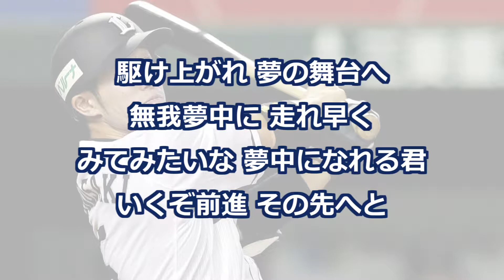埼玉西武ライオンズ 外崎修汰 応援歌